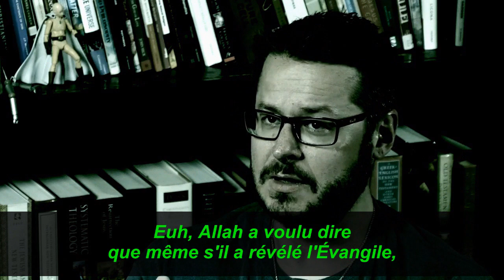Aucun musulman ne peut répondre à cette question (prouve-moi que j'ai tort!)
Zakir Naik a formé ses disciples pour qu'ils disent aux chrétiens: «Montrez-moi une déclaration sans équivoque où Jésus-Christ (que la paix soit sur lui) dit: "Je suis Dieu" ou "Adorez-moi".» Puisque le critère de la demande est un verset sans équivoque, j'ai une question pour les musulmans. Si un musulman peut répondre à la question à partir d'un verset du Coran, je me convertirai à l'islam.